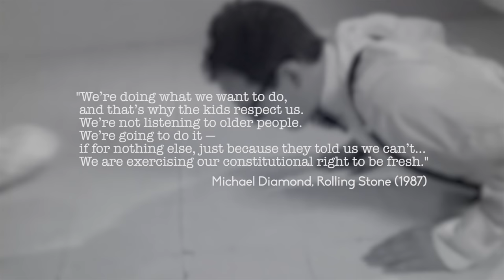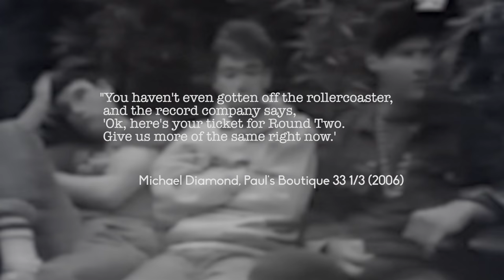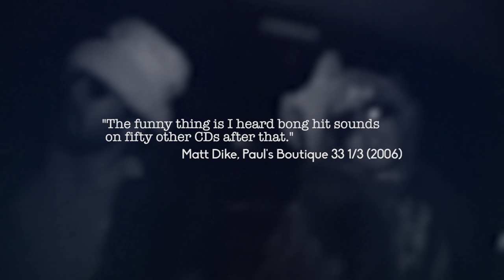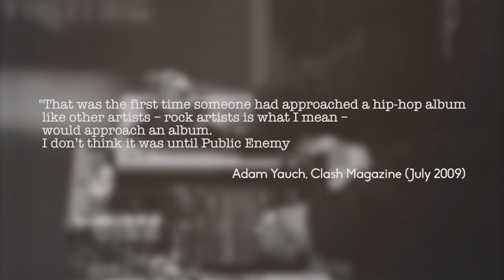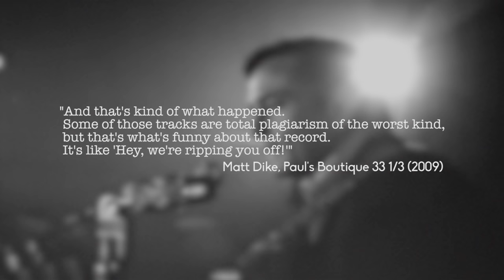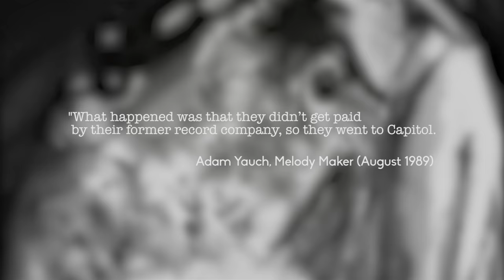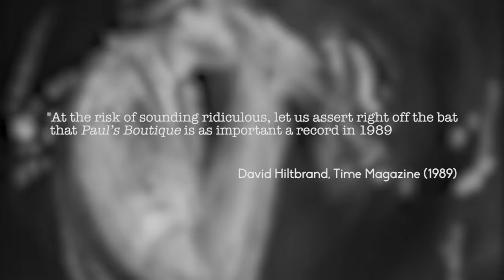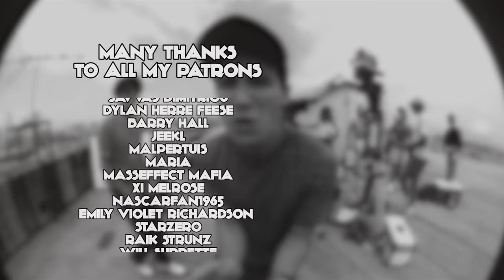Exploring the Sonic Cocktail of Beastie Boys' PAUL'S BOUTIQUE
The Beastie Boys have had quite the career. From being a scrappy hardcore band of "Egg Raid on Mojo", to hip hop pioneers of "Cooky Puss" to one of the biggest rap groups of all time on "Fight For Your Right to Party", "Sabotage" and "Intergalactic". But despite being seen as a flop on release, their most definitive statement remains 1989's Paul's Boutique with its stellar singles "Shake Your Rump", "Hey Ladies" and "Shadrach". A follow up to the world-conquering frat-tastic License to Ill, it joined De La Soul’s 3 Feet High and Rising and A Tribe Called Quest’s The Low End Theory as the moment where hip hop chilled out, signalling the future rise of alternative hip hop. It made use of samples in a way that never had been heard before and never would again. But how did it all come together? How did they get away with sampling The Beatles? How did three Jewish kids from Brooklyn create one of the important albums in 80s Hip Hop? This is the story of Paul’s Boutique.

00:00 Introduction
01:05 Before Paul's Boutique
05:24 Full Clout
08:46 Paul's Boutique
14:19 The Ending